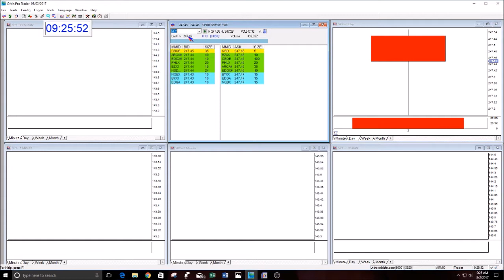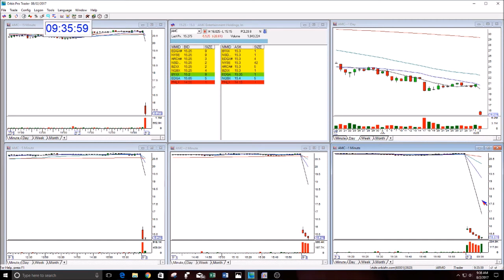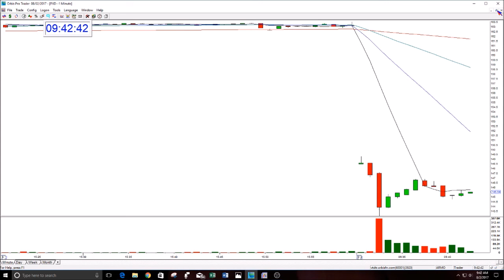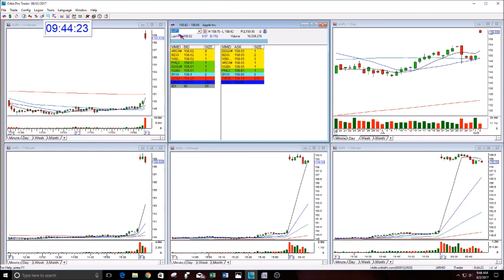The Stock Swoosh Show Live Trading Room-8-2-2017